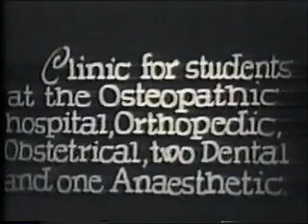Osteopathie A. T. Still_3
Dr. A. T. Still, Begründer der Osteopathie - Aufnahmen aus der Gründerzeit Teil 3